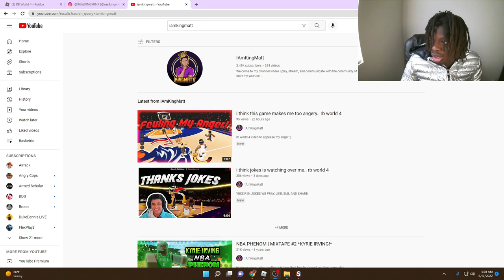TIPS & TRICKS On @ RB WORLD 4! HOW TO DROP 50+ POINTS...